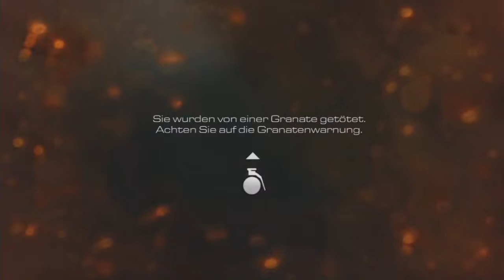Let´s Play Call of Duty Ghosts #08 (German/Deutsch)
Wie hat es euch gefallen? Schreibt es in die Kommentare :)
Natürlich das Bewerten nicht vergessen :)
BITTE AUFKLAPPEN UND ÜBERRASCHEN LASSEN

Mein Aufnahmegerät: ROXIO Game Capture HD Pro

Xbox Live: NewGermanReview
Bei Anfrage bitte Nachricht dazu schreiben, das ihr von meinem Kanal kommt!

Danke!